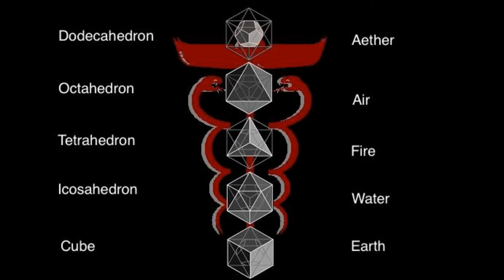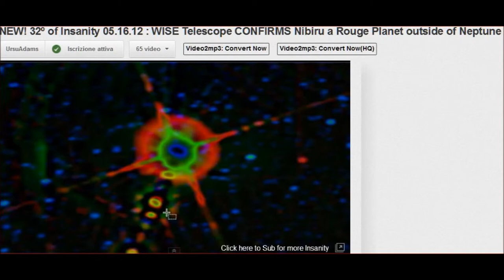Shades of Blue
Melody composed, performed and recorded by Massimiliano H. Cassaro. Movie made and uploaded by Me with images of His childwood and marriage.